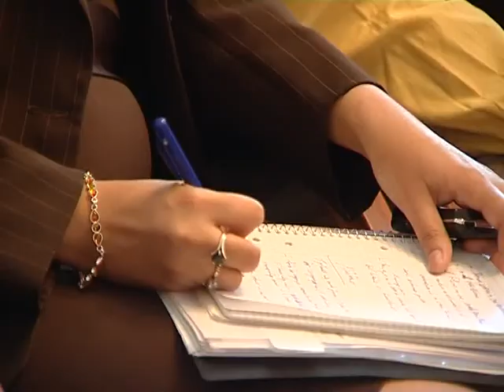José Mujica con compatriotas en Suecia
En la jornada, el Presidente José Mujica participó en un desayuno de trabajo con representantes de organizaciones de uruguayos residentes en Suecia, en la Embajada de Uruguay en Estocolmo. Los temas planteados versaron sobre jubilación, seguimiento y destino de las donaciones suecas para salud, situación de los emigrantes que regresan a Uruguay y el voto consular.